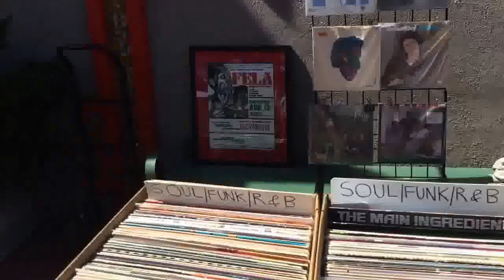Wax Digging in Los Angeles - You Digg ?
Los Angeles Beat Swap meet